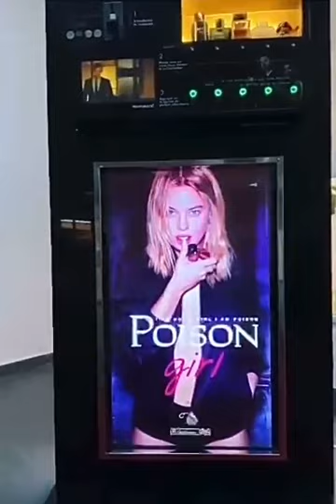Perfume Spraying Vending machine presentation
MACHINE WORKS FOR YOU YOU
GET YOUR PROFIT FROM THE MOST EXCLUSIVE PRODUCT – PERFUME